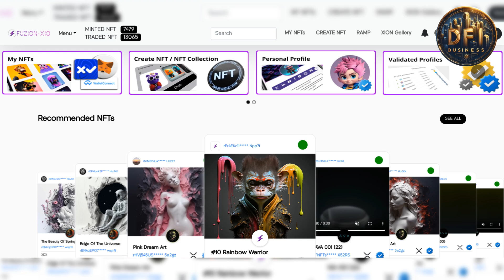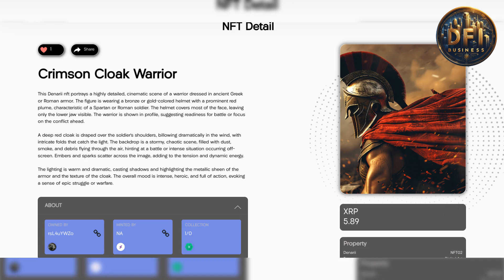Collect Resell Denarii Nfts: Available from Only 1.59 Xrp per NFT @fuzion-xio.com - Xrpl # Xrp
Builder: Outreach Program

DFI is a crypto designed to incorporate eSports with Xrpl, Algo and Hbar ⚔️!

DFi Denarii Asset (ASA) ID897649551

Add The Asset to the account!

Denarii Youtube Channels: (Including Project Revivals)

Denarii DFi is blessed on Three DLTs - XRPL & ALGORAND & HEDERA HASHGRAPH